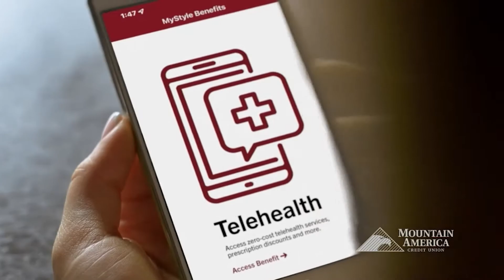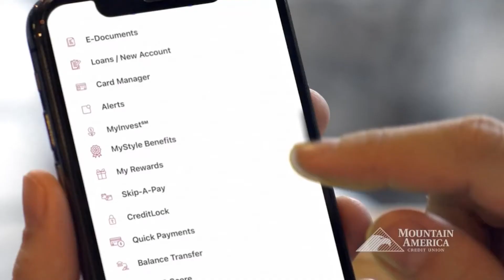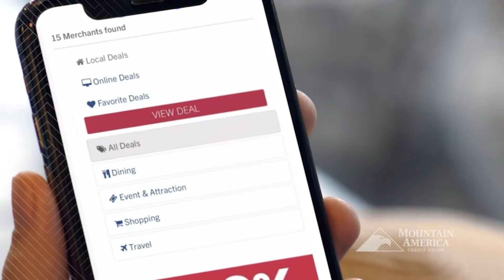Rewind - Oakland Americans vs Washington Caps (Boys Basketball) {9-12-22}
Rewind of the Utah Top 50 Game played between the Oakland Americans and the Washington Caps on 9-12-22